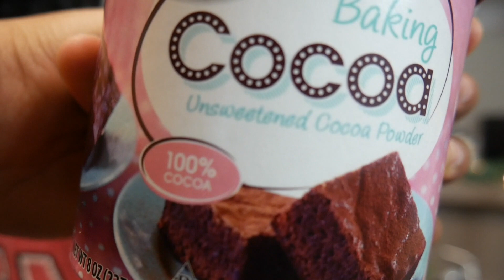VLOGMAS DAY 4!!! HOT CHOCOLATE CHALLENGE! ZOE PRANKS GAGE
Welcome back to another day of Vlogmas! We are so happy you decided to click on our video!! We appreciate the love! We will see you tomorrow!!!

We love you all! Thank you for the support!

Gage’s Snapchat: @gagewright2

Zoe’s Snapchat: @helkelove